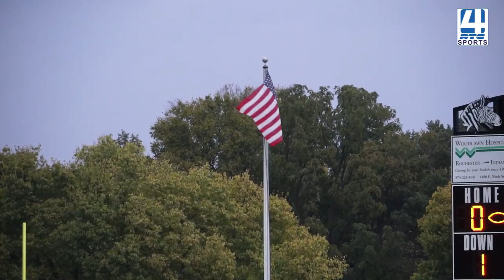SC Rochester Football vs Maconaquah 10 13 23